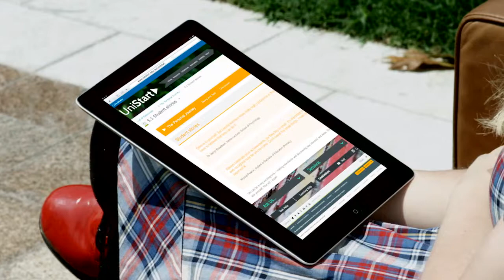Deakin University, Unistart Overview - Business Intro | Creativa - Melbourne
Style: Business Intro videos (profile)
Type: Profile & Case study videos
Client: Deakin University